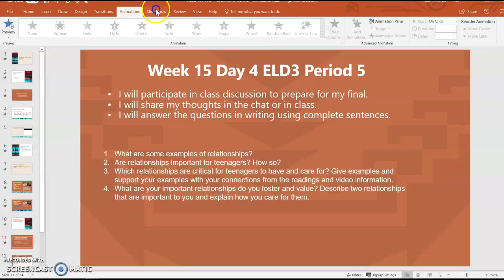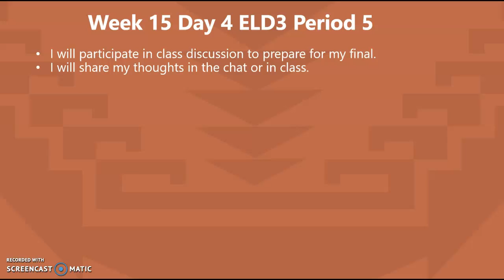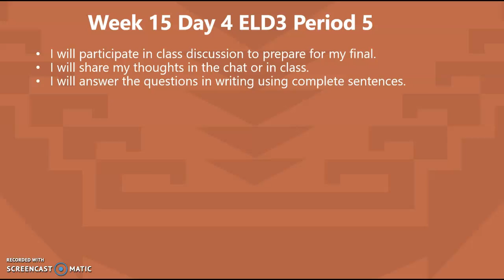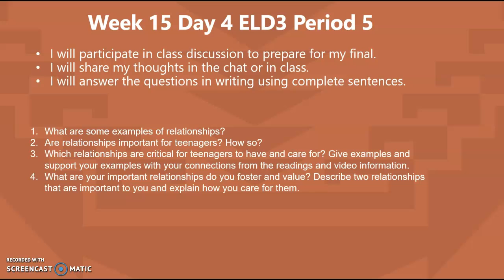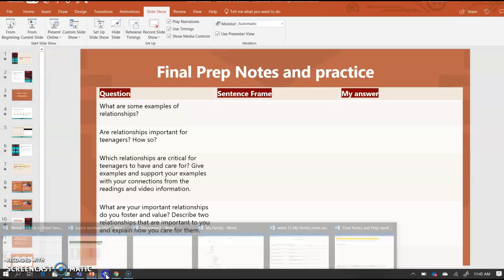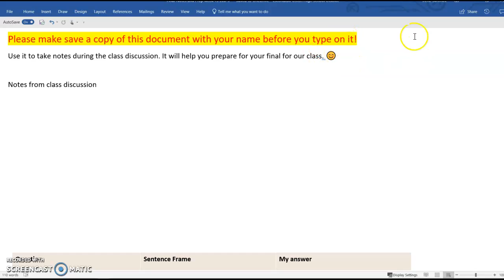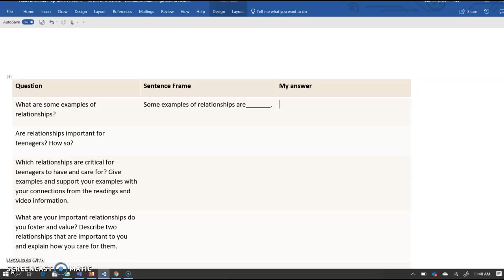week 15 day 4 Period 5 ELD3